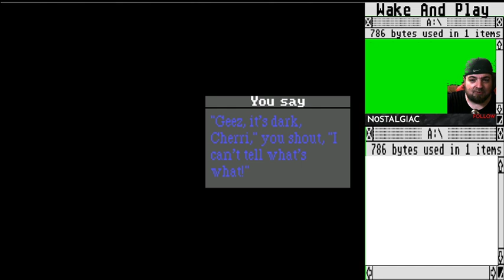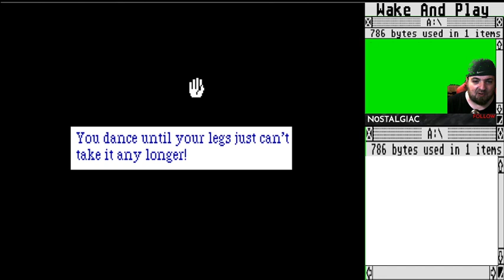WAP A Love Story: Leisure Suit Larry 3 PC DOS Epi. 1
Larry Laffer, the swinging 70's leisure suit wearing, nerd is back looking for love. Yes I skipped over LSL 2 Looking for Love, as I really don't like the game that much. So here is LSL 3 Passionate Patti in Pursuit of the Pulsating Pectorals. Epi.